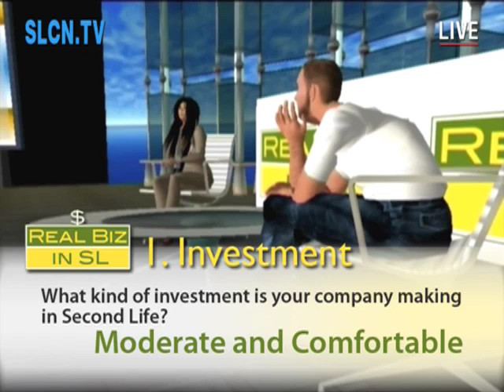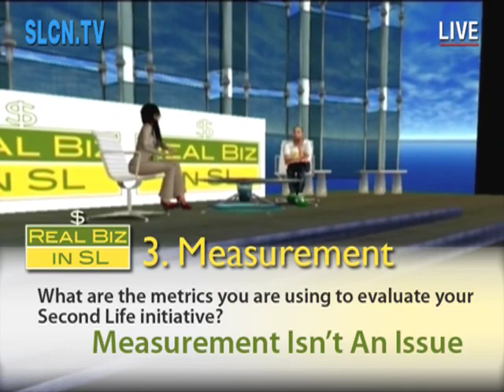Real Biz in SL - August Jackson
Intrepid host Cybergrrl Oh talks with Eric Steidinger, VP with August Jackson